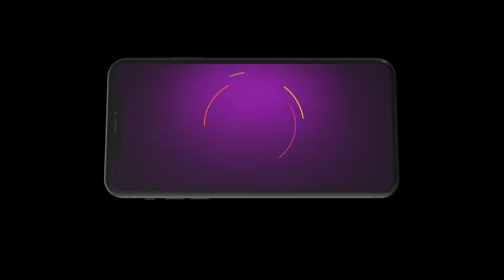EP - 448 | Trinayani Kannada | Zee Kannada Show | Watch Full Episode on Zee5-Link in Description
Kannada Trinayani Serial Description:
Trinayani has the ability to see the past and foresee the futureClick Here to Subscribe Channel Fate compels her to marry VishalClick Here to Subscribe Channel Sensing that he will be harmed, Trinayani decides to fight for her rights as a wife and protect himClick Here to Subscribe Channel